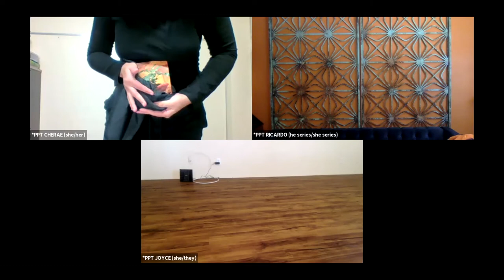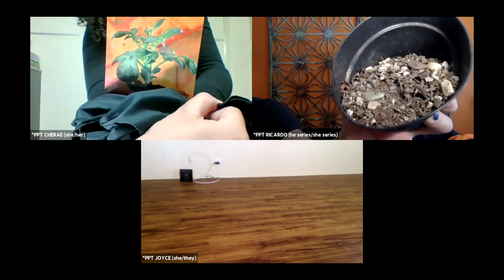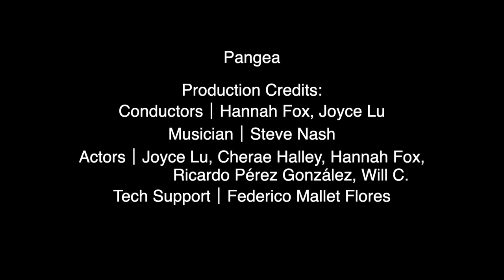Pangea Playback Theatre's "What Now?" [Recorded live on June 11, 2021]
Pangea Playback Theatre: “What Now?”
On June 11, 2021, Pangea Playback Theatre gave a performance on the theme of “What Now?” for a public audience of friends and family. This was the group’s second public performance after a year’s worth of numerous private online performances for clients. Hannah Fox, seen Conducting this performance, is the daughter of Jonathan Fox & Jo Salas (co-founders of the original Playback Theatre) and is Co-Director of the New York School of Playback Theatre

Production Credits:
Conductor｜Hannah Fox
Musician｜Steve Nash
Actors｜Joyce Lu, Cherae Halley, Ricardo Pérez González, Will C
Technician | Federico Mallet Flores

Forms Used: “Zoom” (Fluid) Sculpture｜Perspectives | Story | 3-Part Story｜Tableau｜Beat

“What Now?” Outline
[00:00:00 - 00:02:23] Tech Talk
[00:02:23 - 00:12:09] Welcome and Actor Introductions
[00:12:10 - 00:21:53] Sociometry
Short Forms
[00:21:54 - 00:29:10] Sculpture based on Warren’s story.
[00:29:11 - 00:34:54] Sculpture based on Autumn’s story.
[00:35:49 - 00:42:01] 3-Part Story based on Danny (Dynyanesh)’s story.
[00:42:01 - 00:45:16] Second Sociometry
Audience Dyads in Breakout Rooms
[00:45:16 - 00:49:10] Welcome back and Story Titles in Chat
Long Forms
[00:49:11 - 01:00:47] Story based on Elsa’s story.
[01:00:48 - 01:06:42] 3-Part Story based on Lisa’s story.
[01:06:43 - 01:15:26] Beat based on David’s story.
[01:15:26 - 01:23:40] Tableau based on Linda’s story.
[01:23:41 - 01:28:11] Fluid Sculpture based on Paul’s story.
Closing [01:28:12 - end] Once There Was based on all stories.

STORYTELLING ON SCREEN
This video is a part of "Storytelling on Screen: An Online Playback Theatre Archive & Guidebook", produced and edited by Jordan Rosin and Heidi Winters Vogel, and published by the Virginia Tech School of Performing Arts in association with Virginia Tech Publishing under a Creative Commons Attribution NonCommercial ShareAlike 4.0 license

A guidebook offering explanation of the various concepts & forms demonstrated in this video is available free

A transcript and downloadable version of this video are available free